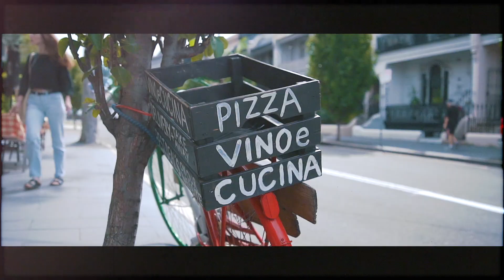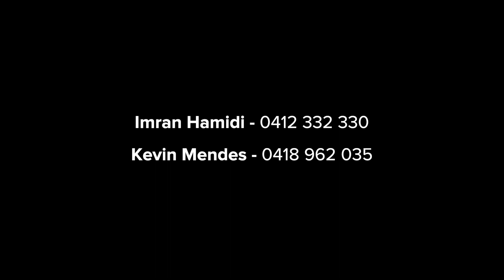5F/8 Hampden Street, Paddington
Imran Hamidi presents this spacious, fully renovated apartment showcasing open-plan light-filled interiors with stylish finishes throughout. Set in a well-maintained security building, it is only moments to Woollahra village and Paddington's cafes with direct access to Edgecliff station via pathway through Trumper Park.